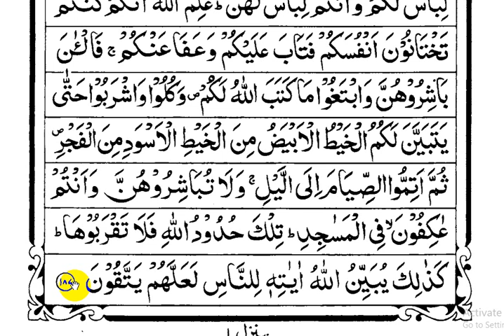learning quran in online part-240 | অনলাইনে কুরআন শিক্ষা পর্ব - ২৪০ (সূরা বাকারা আয়াতঃ ১৮৬-১৮৭)